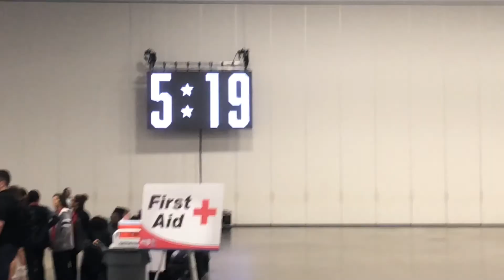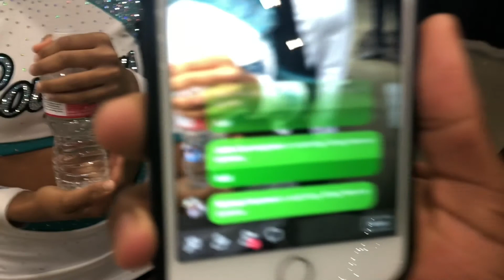CHEER EXTREME COUGAR COED- NCA NATIONALS | VLOG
Welp, it didn’t turn out how we wanted it to but gotta learn from the mistakes and come back 10xs harder! Come follow us around one of the biggest competitions in cheerleading!

Xoxo,
Sasha 💋